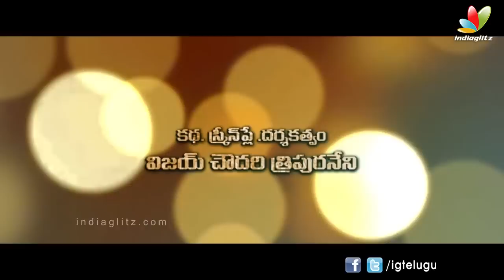Kavvintha Movie Theatrical Trailer || Deeksha Panth, Vijay Datla || Vijay Chowdary Tripuraneni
Watch Kavvintha Movie Theatrical Trailer.
Starring Deeksha Panth ,Vijay Datla, Dhanraj, Ambati, Naveen Nani, Satya. Directed by Vijay Chowdary Tripuraneni. Produced by Puvvala Srinivas Rao under Anjini Movies and Music Composed by Sunil Kashyap.